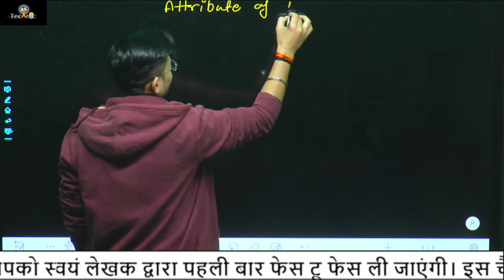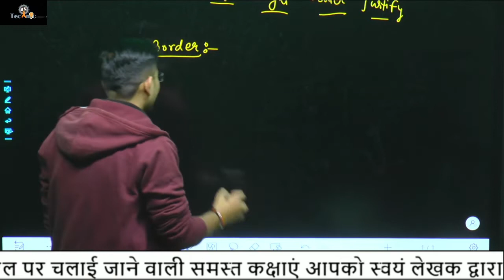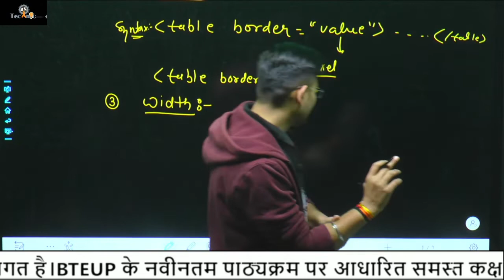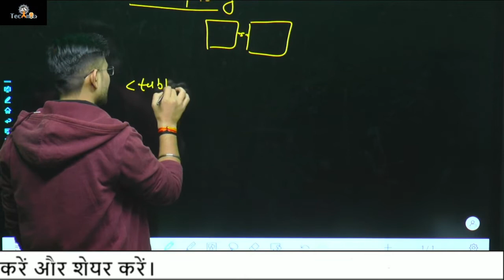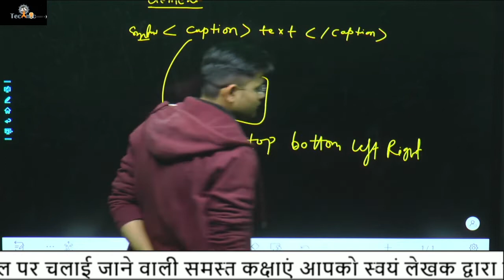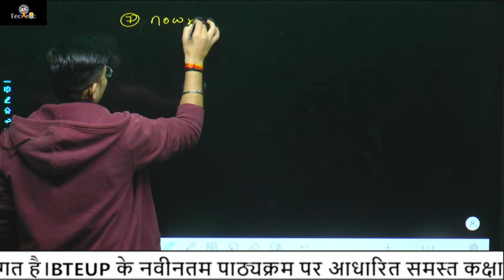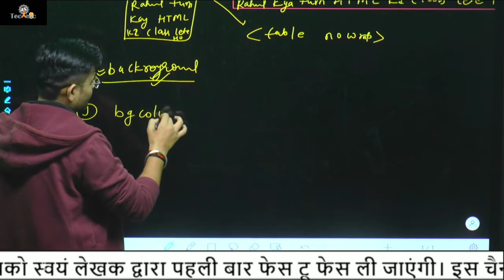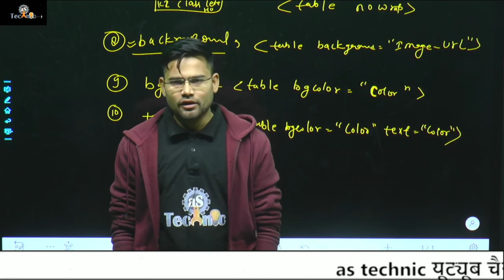ATTRIBUTES OF TABLE || HTML || INTERNET AND WEB TECHNOLOGY || C.S. 3RD SEMESTER